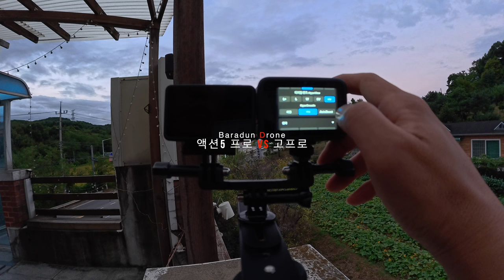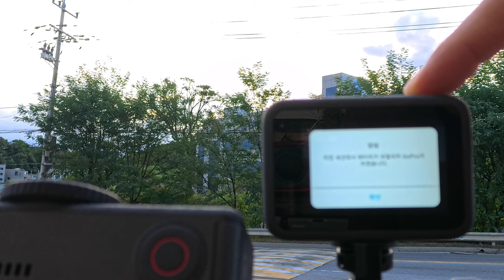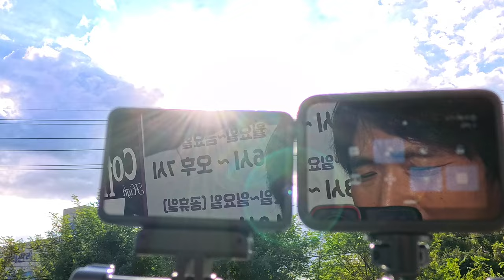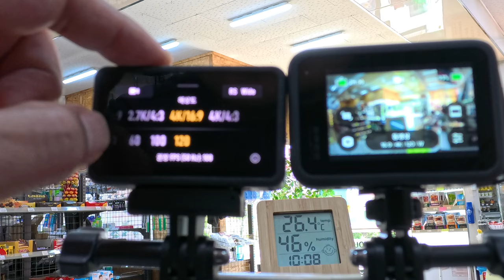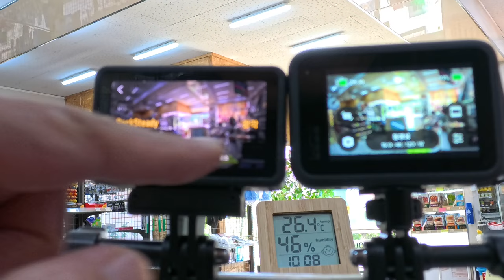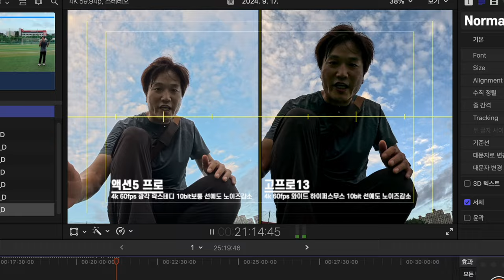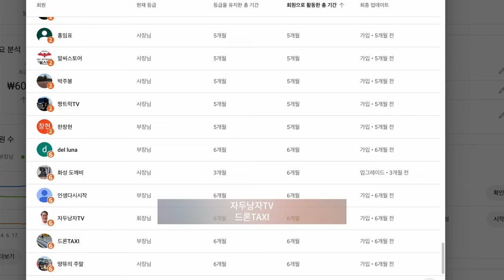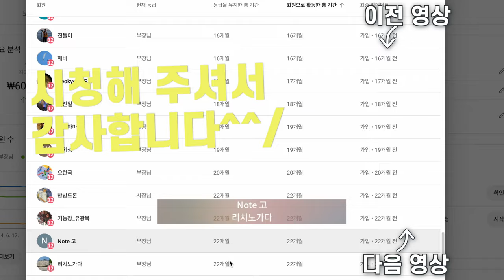DJI Osmo Action 5 Pro 액션 카메라 GOPRO 13 BLACK 이것 저것 비교해 봤어요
2차 편집 또는 퍼나르기 또는 링크 악의적이지만 않다면 다 괜찮습니다

대표 회원 혜택
1. 회원 전용 영상
2. 바라던회원 카카오톡 회원 톡방
3. 매월 넷째주 토요일 교육 목적의 회원 모임
4. 매월 둘째주 토요일 바라던구독자 모임에 1박2일 모임

00:00 시작
00:56 화질 화각 비교
03:09 발열 비교
04:19 손떨방 수음 비교
05:25 충전 속도 비교
07:30 화창한 날의 손떨방 화질 비교
08:11 발열 비교 2
09:29 발열 비교 3 120fps
10:15 차 안에서 수음 화각 비교
11:32 화각 비교

13:59 일몰 전 화질 비교
15:14 일몰 후 화질 비교
16:01 실내 화질 비교
16:13 일출 전 화질 비교
18:03 일출 후 화질 비교

끝!